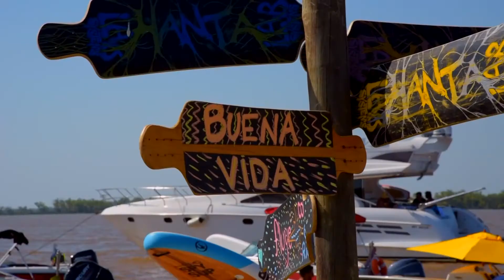Island Riders 2018 ISLA ROSARIO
BMX SKATE ISLA ROSARIO